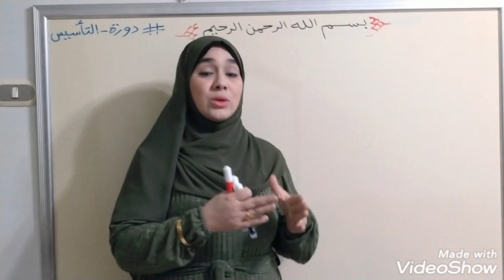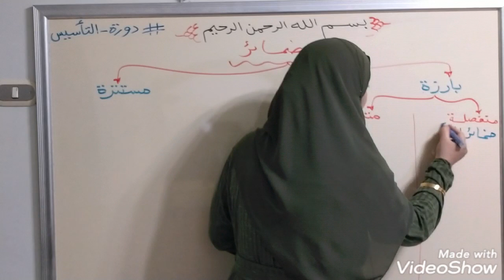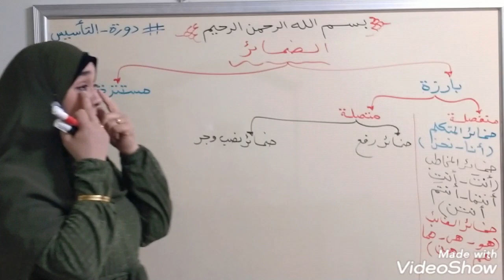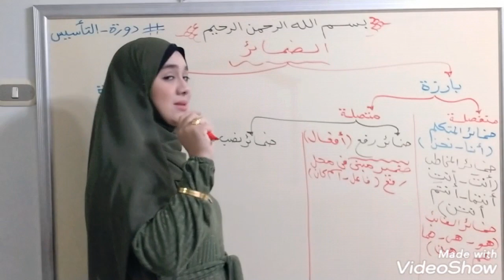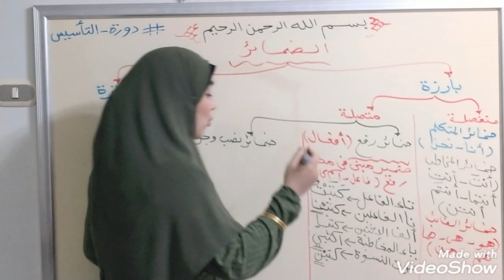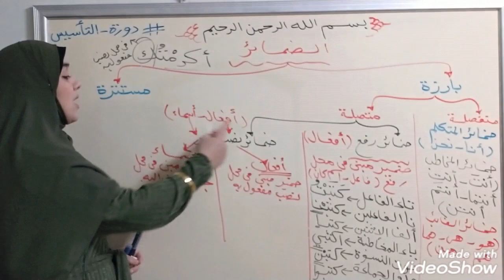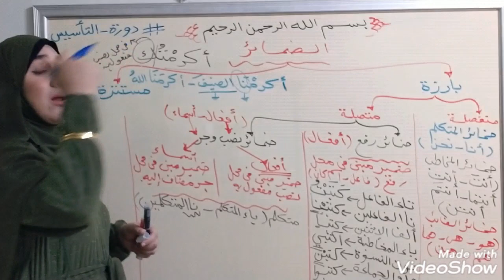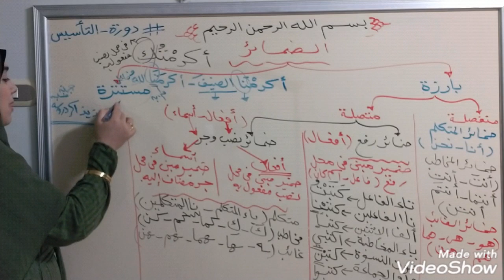(الضمائر)للصف الأول الإعدادي 👍👍